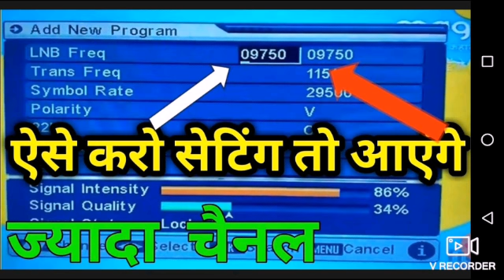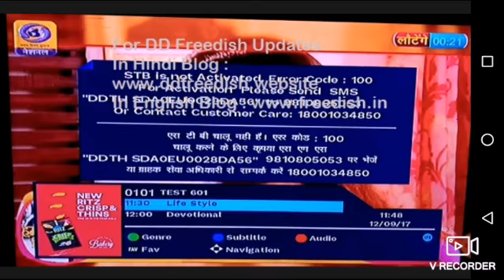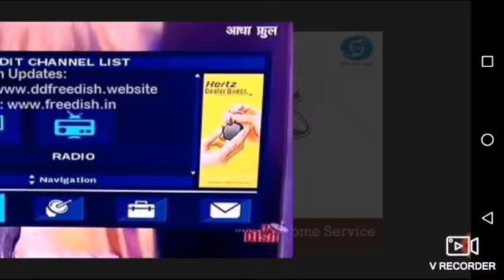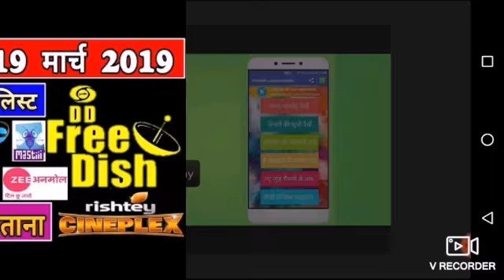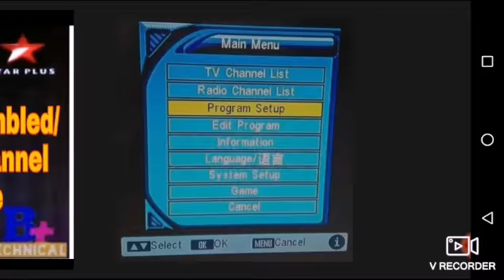DD free dish lost channels In HD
DD Free Dish (previously known as DD Direct Plus) is an Indian free-to-air satellite television provider. It is owned by state broadcaster Doordarshan. It has approximately 35 million households which is 15% of the total TV households in the country, DD Free Dish is earning Rs.400 crore annually with just 40 employees.